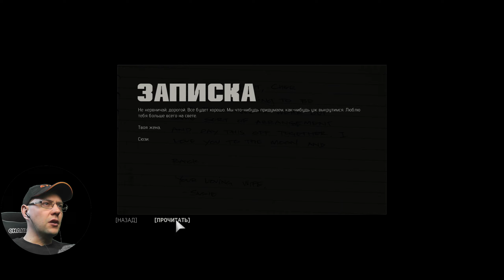Mafia 3 III Definitive Edition ⫸ (#12) ⫸ МАФИЯ 3 ⫸ Мусорный бизнес. Опасные отходы. Прохождение.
Mafia 3 III Definitive Edition ⫸ (#12) ⫸ МАФИЯ 3 ⫸ Мусорный бизнес. Опасные отходы. Прохождение. Полное Прохождение с озвучкой и вебкой.

Нью-Бордо, 1968 год.
Во Вьетнаме Линкольн Клей понял одно: семья - это не те, с кем ты вырос, а те, за кого ты готов умереть. Но когда итальянская мафия наносит удар в спину черной преступной группировке, когда-то заменившей Линкольну семью, он создает новую семью на руинах старой и принимается мстить, жестоко и умело. Если собрать правильных людей и не бояться замарать руки, можно подняться на самый верх городского криминального подполья. Вас ждут яростные перестрелки, жестокие рукопашные схватки, головокружительные гонки и непростые решения.

НЬЮ-БОРДО: ВОССОЗДАННЫЙ НОВЫЙ ОРЛЕАН 1968 ГОДА
огромный, разнообразный и мрачный открытый мир, где правит криминал и коррупция. Ощутите во всей полноте атмосферу одного из самых непростых времен в американской истории.

АНТИГЕРОЙ ПОНЕВОЛЕ, ЖЕСТОКИЙ И ОПАСНЫЙ
живите жизнью Линкольна Клея, сироты и ветерана вьетнамской войны, чья единственная цель - отомстить убийцам своих ""настоящих братьев"", черных гангстеров, павших от рук итальянской мафии.

ВЫБЕРИТЕ СВОЙ ПУТЬ К ОТМЩЕНИЮ
выберите свой стиль игры: от грубой силы и града пуль до слежки и скрытных убийств, используя военную подготовку Линкольна и собранные данные в кровавой войне с мафией.

НОВАЯ СЕМЬЯ НА РУИНАХ СТАРОЙ
Создайте собственную криминальную империю, решив, кого из союзников вознаградить, а кого предать.

Mafia III: Definitive Edition включает основную игру, все сюжетные дополнения («Быстрее, детка!», «Старые счеты» и «Знамения времен») и бонусные наборы (Family Kick-Back Pack и Judge, Jury & Executioner), впервые собранные в одном издании.